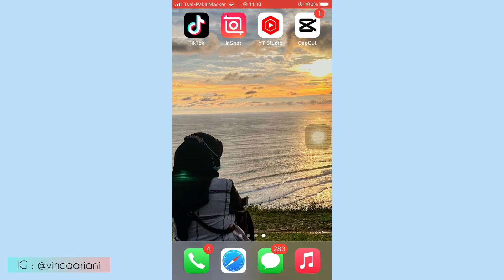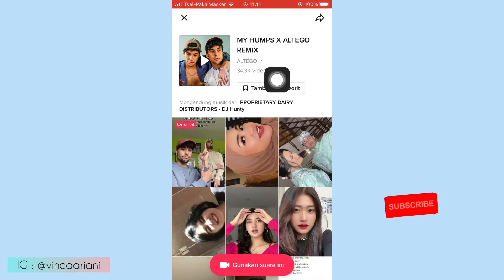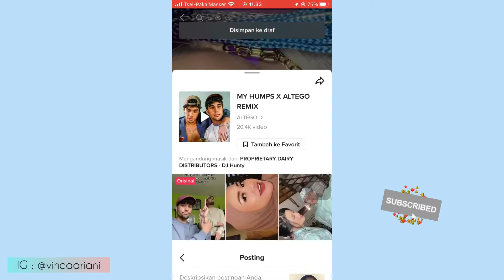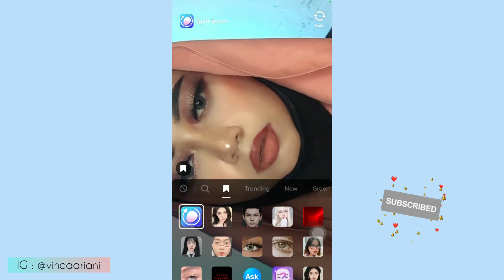CARA BUAT VIDEO TRANSISI SPIN ZOOM EFEK MEMUTAR PELAN MAKE UP TIKTOK | TUTORIAL TRANSISI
- [x] video spesial kali ini aku mau share ke kalian cara buat video transisi make up tiktok pake efek spin zoom, penjelasan lengkap gampang bgt buat pemula , jangan diskip yaa biar jelas 😄

Selamat Mencoba 😊

Happy Tummy 😊

Wassalamu’alaikum